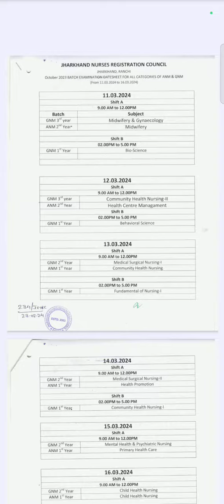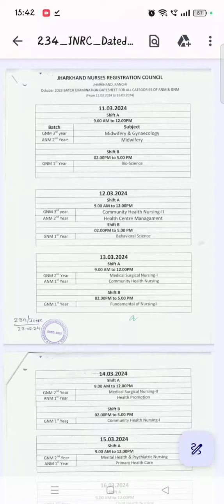ANM/GNM Nursing Exams final dates out !! || Nursing Guidance youtube video | Jharkhand Nursing